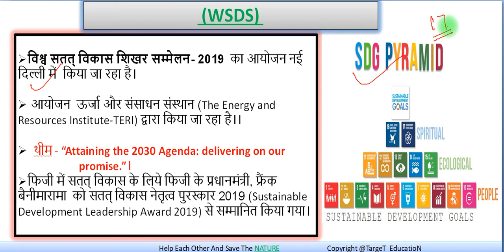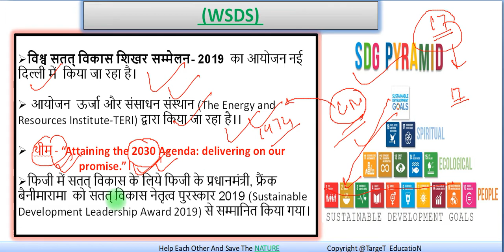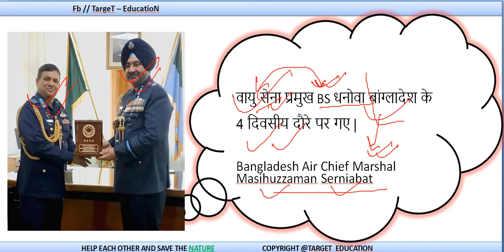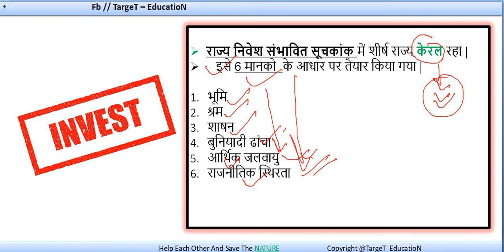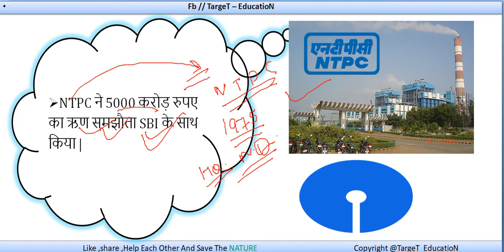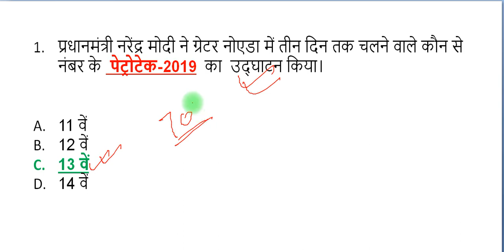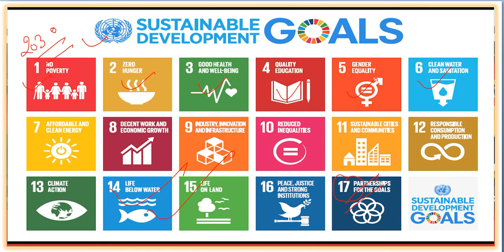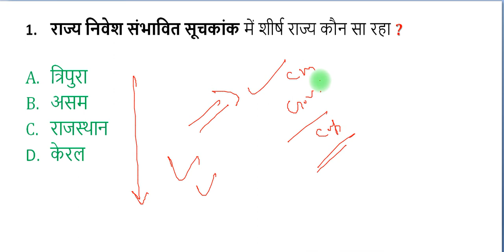13 FEBRUARY 2019 || CIVIL SERVICES / SSC / IBPS / BANKS / RAILWAYS / POLICE || CURRENT AFFAIRS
Hey.
Welcome to l Target Education Family.

13 FEBRUARY  2019 || CIVIL SERVICES / SSC / IBPS / BANKS / RAILWAYS / POLICE || CURRENT AFFAIRS